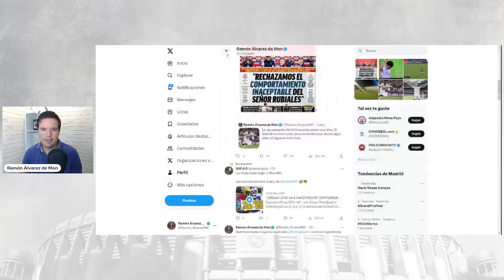VINICIUS ACORTA PLAZOS EN SU RECUPERACIÓN.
✅ Marca confirma la información adelantada de que el proceso de recuperación de Vinicius va mejor de lo esperado y está acortando plazos.